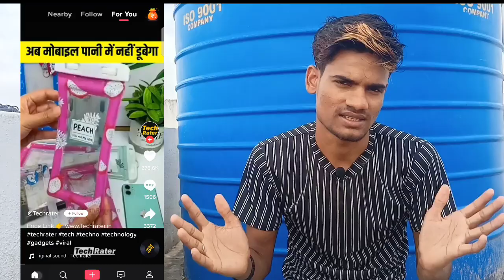How to MX takatak live apply // how to mx takatak verify